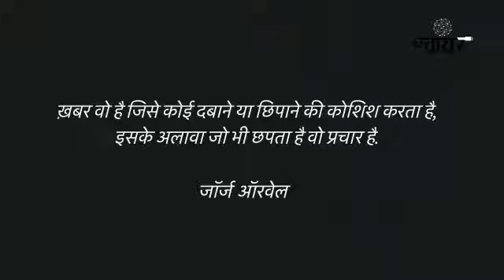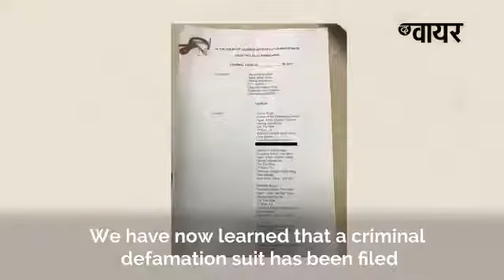जय शाह की कम्पनी के टर्नओवर में बढ़ोतरी का खुलासा किया the wire ने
ये वीडियो the wire के ट्विटर अकाउंट से लिया गया है।